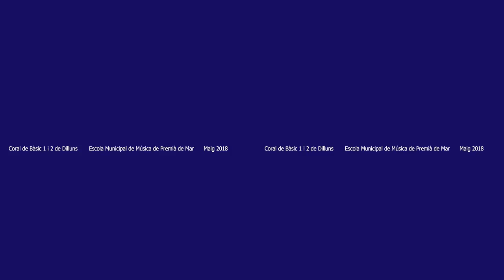Vídeo VRMooc Jesús Arbués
Maratón Facebook de proyectos educativos 360º - Mooc Realidad Virtual en Educación (3ºed.)